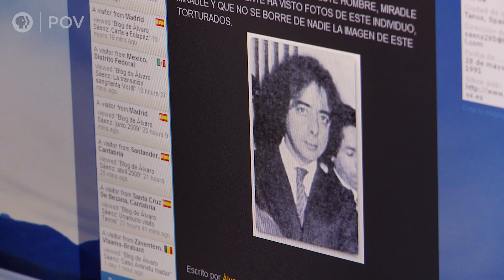Behind The Lens | The Silence of Others | POV | PBS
Co-directors Almudena Carracedo and Robert Bahar discuss their approach to filmmaking and breaks down the opening scene of The Silence of Others, a documentary on Spain's ongoing quest for justice following the Franco dictatorship.

Grit had its national broadcast debut on the PBS documentary series POV and pov.org on Monday, September 9 at 10 p.m.